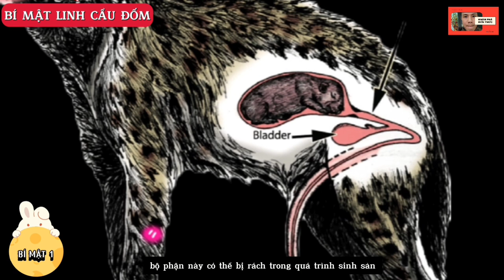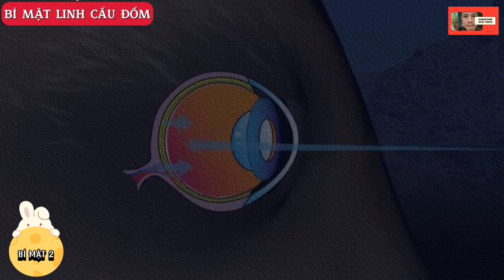Bí mật linh cẩu đốm | Khám phá loài hoang dã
Linh cẩu đốm là nhân khẩu đặc trưng ở Châu Phi. Chúng có nhiều bí mật hơn những gì chúng ta tưởng tượng...